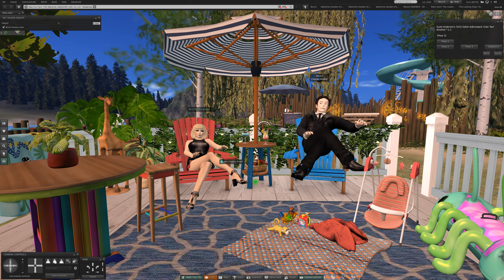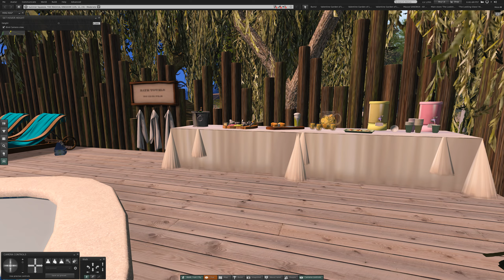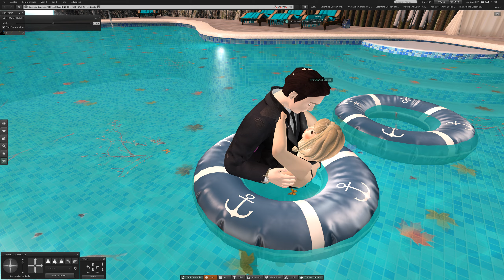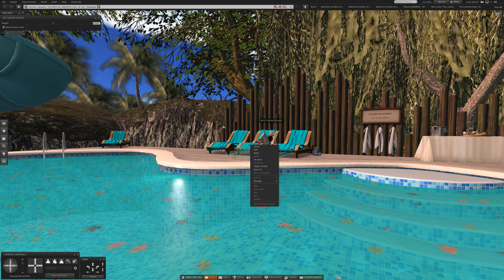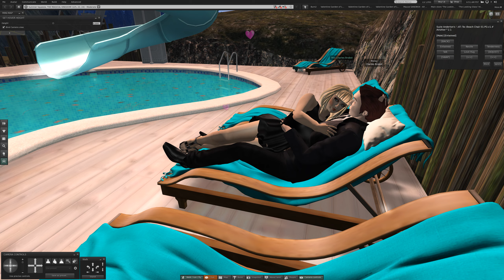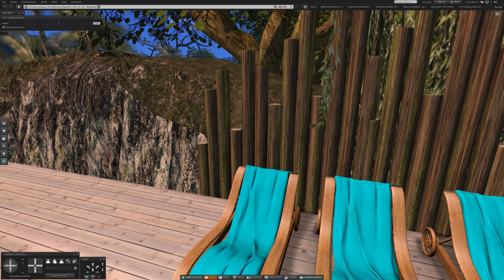2 Tuesday at the Magical Kingdom in Second Life